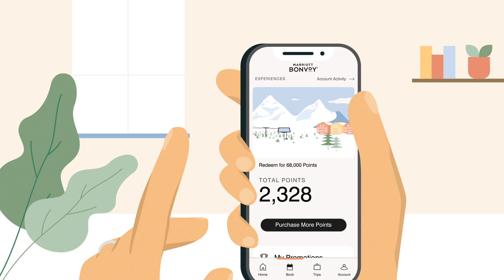Get to Know Marriott Bonvoy: Purchasing Points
Get to Know Marriott Bonvoy: Purchasing Points | Here's a travel tip: If you're low on points for an upcoming stay or Marriott Bonvoy Moments, purchasing points is a great way to get you there faster. Look out for occasional points purchase promotions throughout the year!